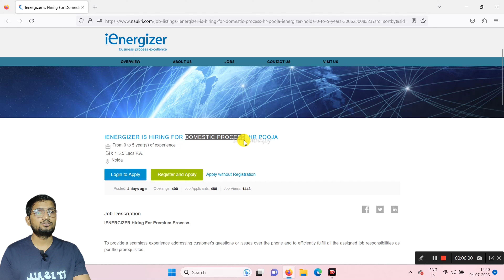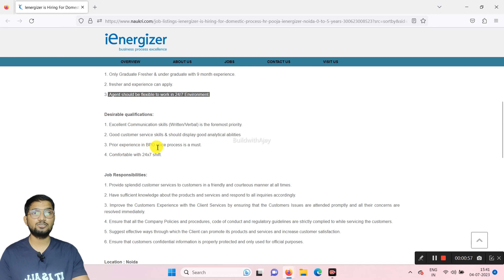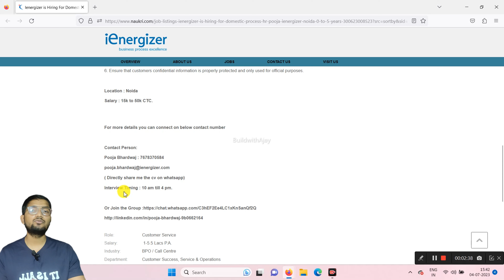ienergizer hiring | Jobs in Noida | Noida new job vacancy | Noida latest job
Ienergizer hiring fresher as well as experienced. ienergizer hiring process is very easy just apply from the given link and follow the process and then you can fix your interview.

Are you looking for jobs noida walk in interview ? then this video can help you in finding a private job in greater noida or in Noida. It can be the best jobs in Noida if you are fresher and searching for jobs.